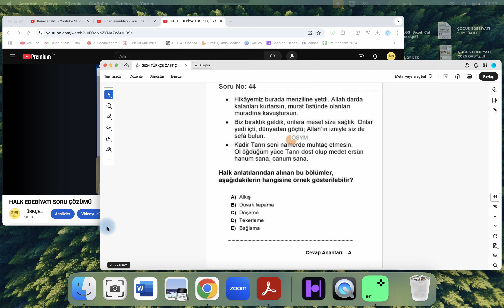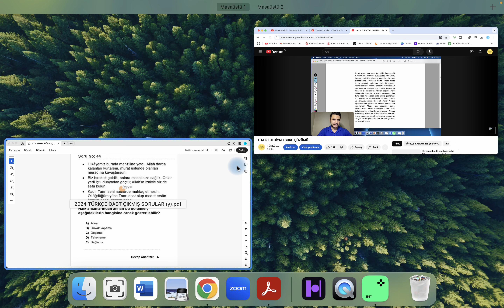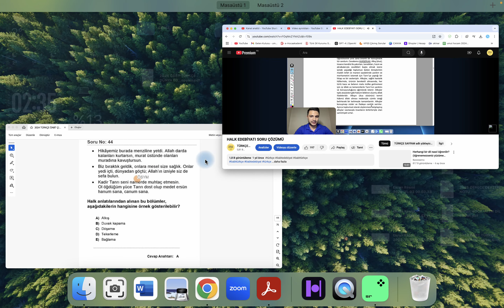ALKIŞ - 2024 ÖABT TÜRKÇEDE SORULDU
Bu soruyu Youtube kanalımızda çözüp analiz ettik, sonrasında ise 2024 yılında soru olarak soruldu. Daha çok soru yakalayacağız. Doğru yerdesiniz.